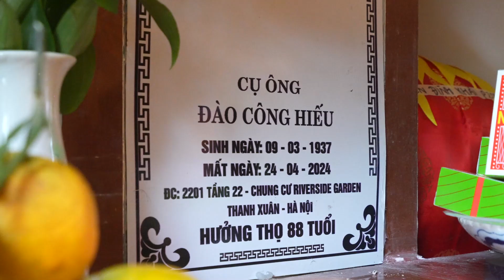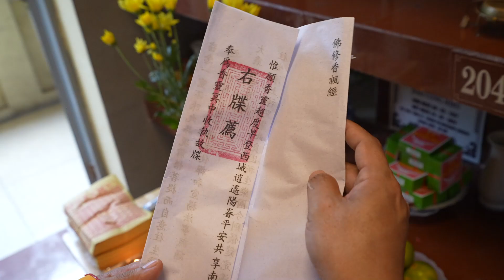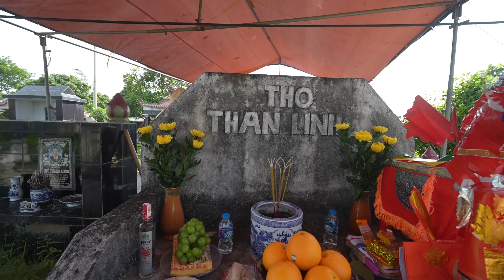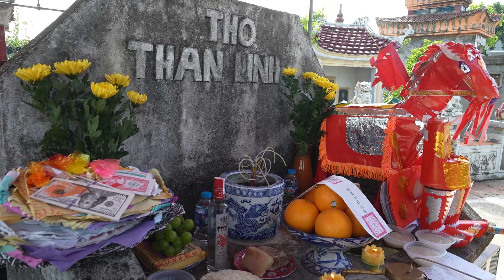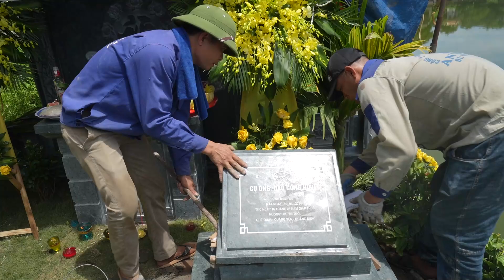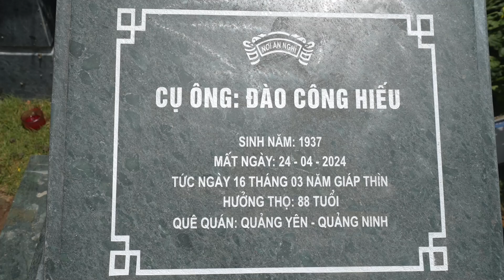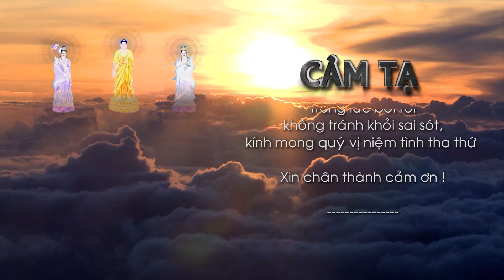Cụ Ông : Đào Công Hiếu - Hưởng Thọ : 88 Tuổi